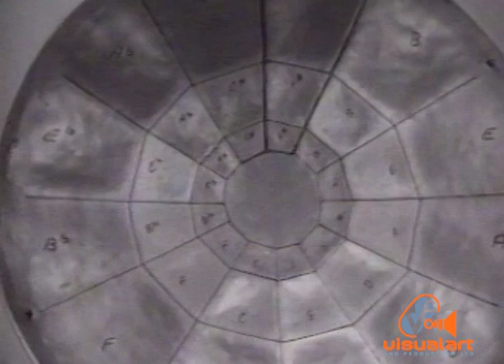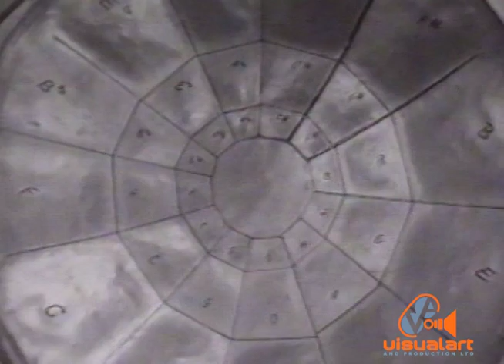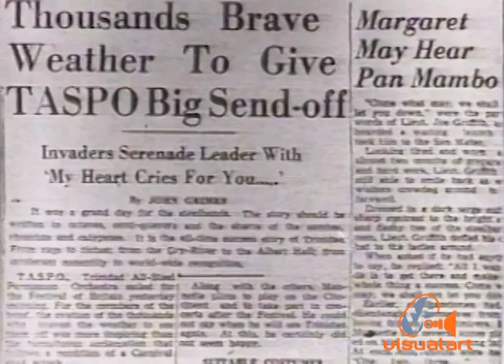Pan Fusion - Part 1 - VA (1994)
Pan Fusion is a documentary television series produced by VA over two years 1993/4. It traces the journey of the instrument from it's beginnings to the present time. This series won a media award for excellence as the best cultural/entertainment programme series in 1995. Directed and produced by Carol Mora. Concept, Lorraine O'Connor and Carol Mora...

 Edited by Timmy Mora...
Presenters - Keith Diaz, Selwyn Tarradath, Prince Batson, Curtis Edwards, Fitzroy  "Poporoy" Henry...
CAMERA - Stefan Jones, Eric Mackie, Ricky Latiff, Timmy Mora...
PROD. CREW - Mark Loregnard, Sean King, Leroy Smart, Damian Jobity...
AUDIO - Robin Foster, Caliston Pantor, Engine Room Studios...
Executive Producer Timmy Mora.